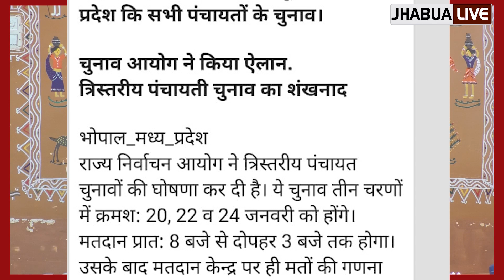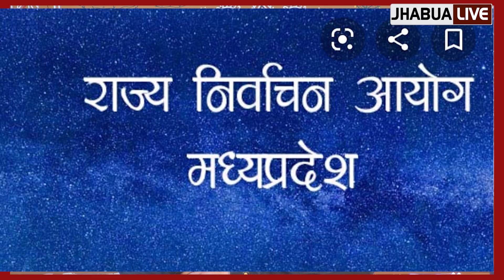20, 22 एंव 24 जनवरी को MP पंचायत चुनाव मतदान का सच | mp panchayat chunav 2021 | Really Test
आखिर मध्यप्रदेश में क्या 200,22 और 24 जनवरी को पंचायत चुनाव के लिए मतदान होने जा रहा है यह सवाल इसलिए क्योंकि कल सोशल मीडिया में यह तारीके काफी देर रही थी कुछ न्यूज़ पोर्टल और वेबसाइट की दावा कर रहे थे कुछ अखबारों ने भी यह लिखा था कि ऐसा होने जा रहा है आचार संहिता लग गई है साथी मतगणना कब होगी उसका भी उन्होंने ऐलान कर दिया था यह सब कुछ एक राज्य निर्वाचन अधिकारी के हवाले से होना बताया जा रहा था इसको लेकर कई लोगों ने हम को फोन किए व्हाट्सएप पर सवाल भेजें मेल किए इसके लिए इसके बाद हमने यह वीडियो बनाने का फैसला किया सच्चाई यह है कि ऐसा नहीं होने जा रहा है यह फेक न्यूज़ है अभी तक राज्य निर्वाचन आयोग ने कोई भी औपचारिक ऐलान नहीं किया है इस वीडियो को देखिए और सच्चाई को जाने और कमेंट बॉक्स कर दीजिए